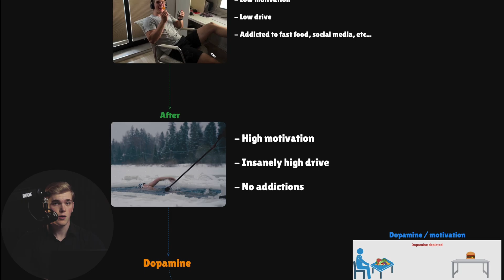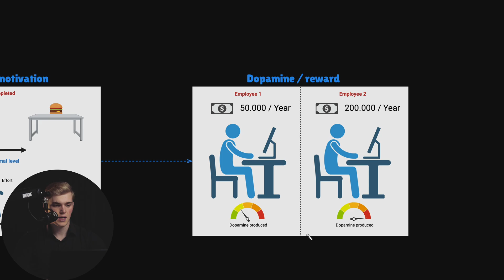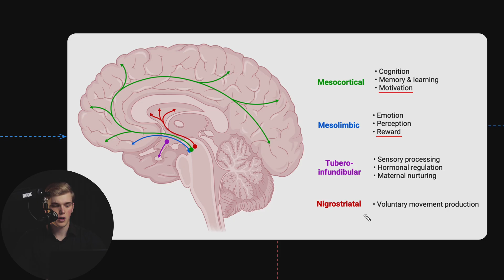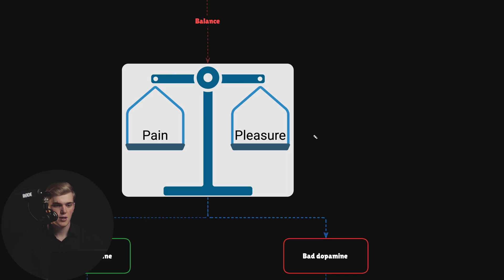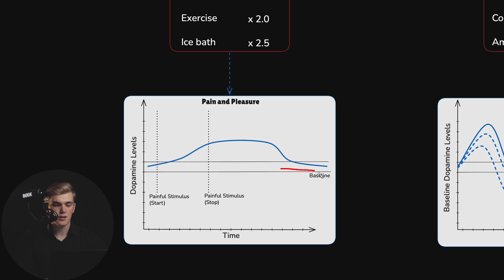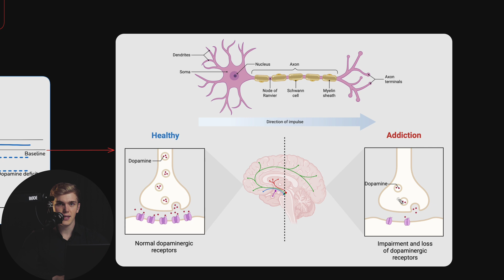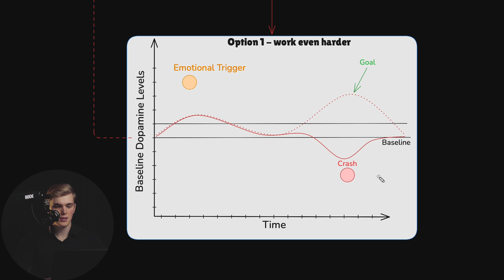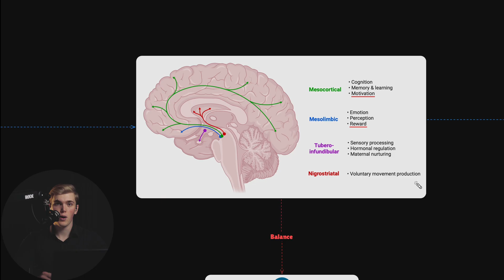Dopamine | How to rewire your brain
🎯 Join me while we explore the topic of - DOPAMINE and how it relates to addiction, pleasure, motivation and reward? !

📈 Discover the fascinating science of dopamine and how it influences motivation, pleasure, and addictive behaviors. In this video, we dive deep into the role of dopamine as the brain's reward chemical, exploring its impact on motivation, goal achievement, and addiction. Learn about the neurochemical processes behind cravings, dependency, and how dopamine drives our pursuit of rewards. Perfect for students, health enthusiasts, and anyone interested in understanding addiction and mental health. Boost your knowledge on neuroscience, hormonal balance, and how to harness dopamine for a healthier lifestyle.

🧠 In This Video:
00:00 Intro
00:24 Why care about dopamine?
00:57 What is dopamine
01:13 Example 1
02:20 Example 2
03:45 Functions of dopamine
06:00 Baseline levels of dopamine
05:05 Pain pleasure balance
07:34 Good vs Bad Dopamine
08:28 Good Dopamine
09:47 Bad Dopamine
10:47 Molecular mechanisms behind addiction
12:10 Anticipation and cravings
13:35 Anticipation and reward
14:03 Worsening addiction pattern
14:57 Overcome addiction

Created in Biorender - medical illustrations.